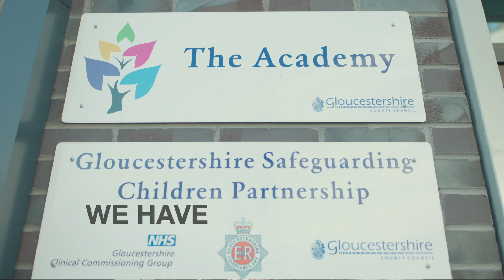ASYE FILM SUBTITLES